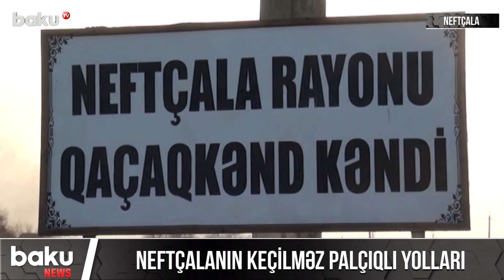Neftçalanın keçilməz palçıqlı yolları